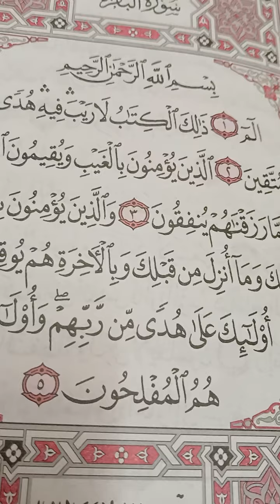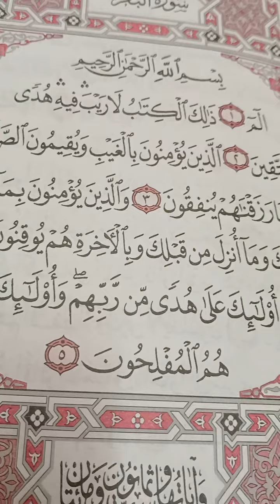سورة البقرة من ١ : ٥ برواية#قالون عن نافع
قالون_عن_نافع سورة البقرة بقصر المنفصل وصلة ميم الجمع